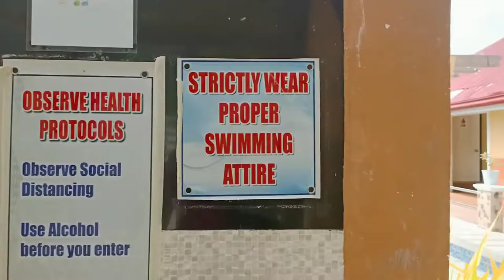We are going to Renzales beach resort at Esperanza, Masbate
"For by me your days will be multitude, and year will be added  to your life". -Proverba 9:11